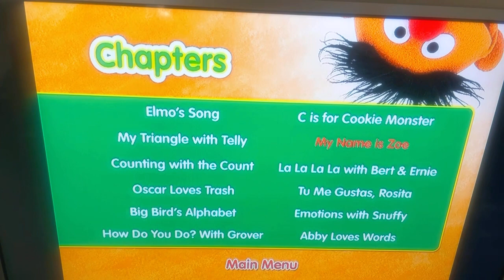Sesame Street: Best Of Friends Menu